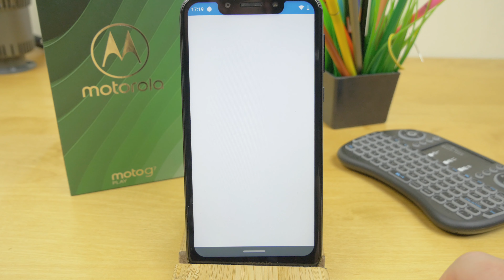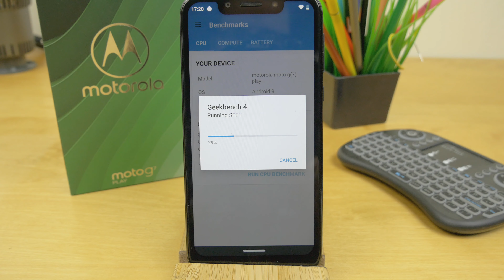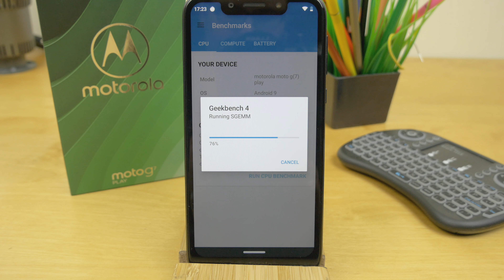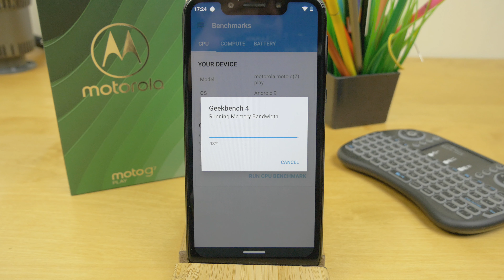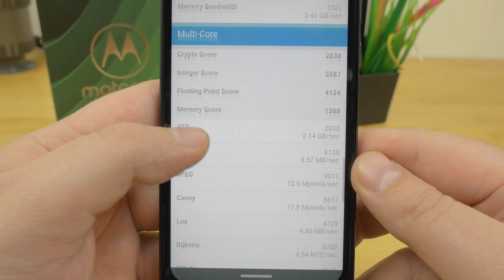Motorola Moto G7 Play Geekbench | Wynik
Jak wydajna w teście Geekbench okaże się Motorola Moto G7 Play?
Snapdragon 632, 2GB Pamięci ram. Jak wydajny ten zestaw się okaże?